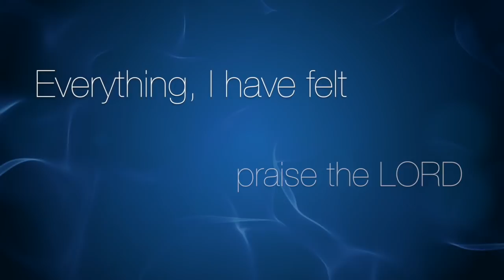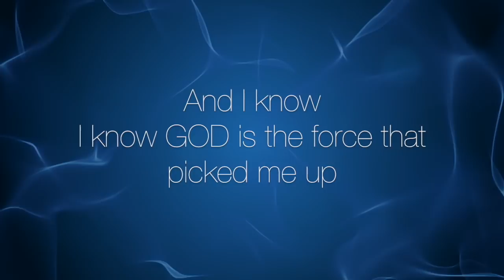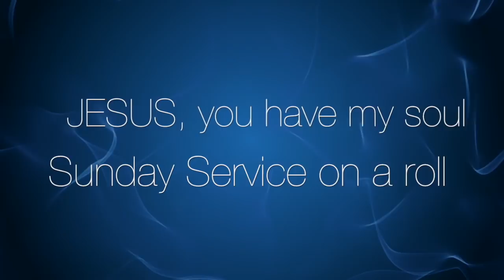Gary Cherone - God Is (Kanye West cover)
Official Gary Cherone cover of "God Is" (by Kanye West).

Written By: Kanye West, Warryn Campbell, Federico Vindver, Angel Lopez, Timothy Lee Mckenzie, Victory Elyse Boyd, Robert Fryson

Produced By: Steve Catizone, Gary Cherone
Engineered, Mixed & Programming: Steve Catizone
Recorded at InfiniteRecording MA
Intro & Background Vocals: Quiana Holmes
Video by Bree Mays